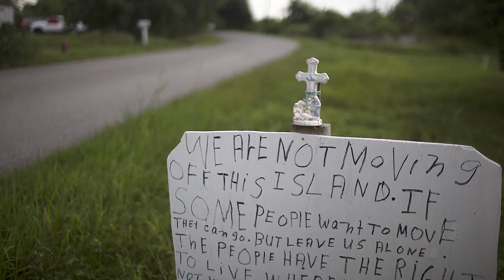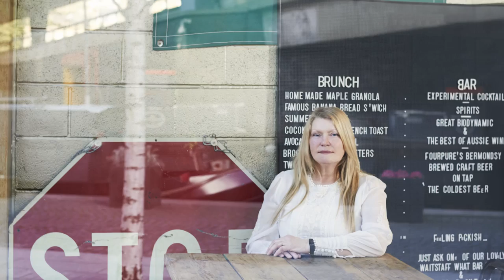LBS Photography Awards 2018 | London Business School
The LBS Photography Awards  explore how organisations worldwide can impact people’s lives by tackling today’s global challenges.It was launched as a partnership between London Business School, The Wheeler Institute for Business and Development and Canon.

The selected works, some of which have been submitted by world-renowned photojournalists, encompass several themes, from sustainable development to gender issues and from clean energy to social responsibility.

Internationally renowned photojournalist Pascal Maitre is the inaugural winner of the LBS Photography Awards’ Story Prize. His winning project ‘Africa living without electricity’ is a photographic series showing how a lack of electricity in many parts of Africa impacts society and living standards.

The photography exhibition is on display at the School’s London campus . It is open to the public from February 9–14 2018.